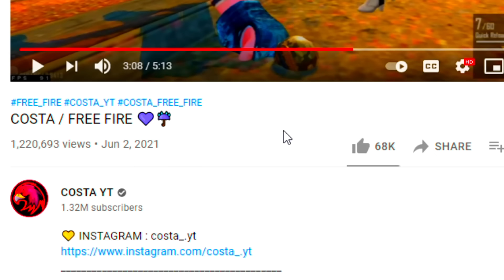Lone Wolf Full Gameplay [1vs2] 🔥 Mode Aggressive -FreeFire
★ COSTA
Professional Battle Royale Player .

★Copyright:
We allow anyone to make reaction videos , but the video must remain branded under COSTA  [Logo] . (with our channel link) in the description

*NOOB PRANK | joining random and acting like a Bot 😂. *full gameplay
. LONE WOLF .
NEW MODE LONE WOLF .
Gold to Grandmaster push, .free fire hack.Gold to grandmaster,.SEETINGS. .Impossible .Badge99. .FREE FIRE HACK.
Best no internet prank, .Impossible 🎯.free fire new update.total gaming ajjubhai. gameplay.freefirehighlights.